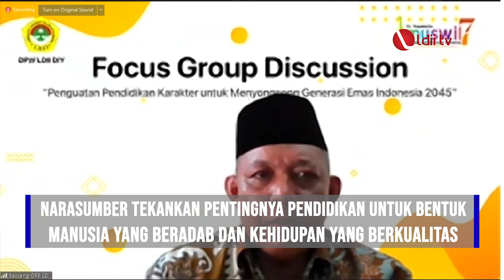LDII TV: KEGIATAN DPP LDII JULI 2021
Sepanjang Juli hingga awal Agustus, LDII telah menjalankan program bersama dengan berbagai pihak termasuk TNI Polri hingga Badan Intelijen Negara atau BIN. LDII juga diundang oleh Wakil presiden kyai haji Ma’ruf Amin agar ulama lebih berperan dalam menyukseskan Pemberlakuan Pembatasan Kegiatan Masyarakat atau PPKM.